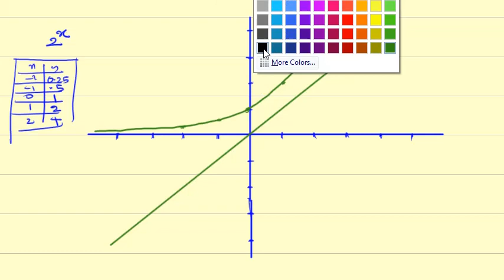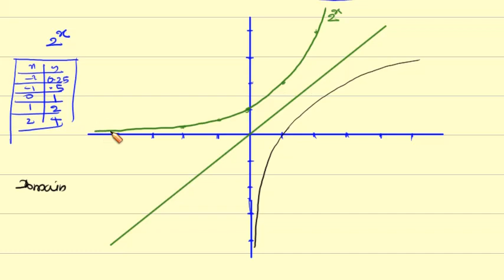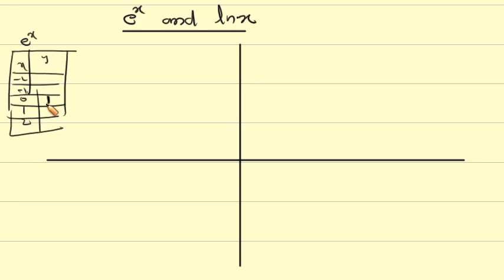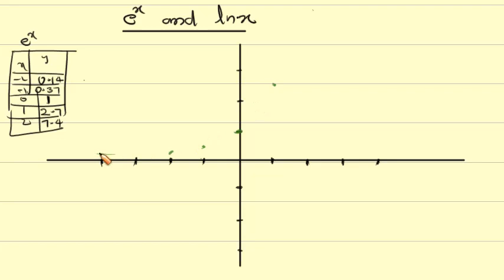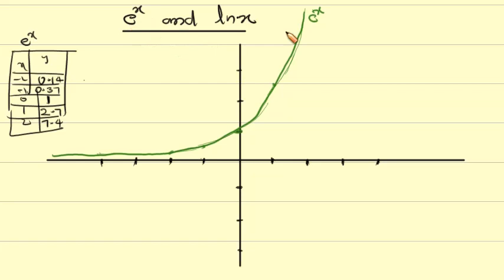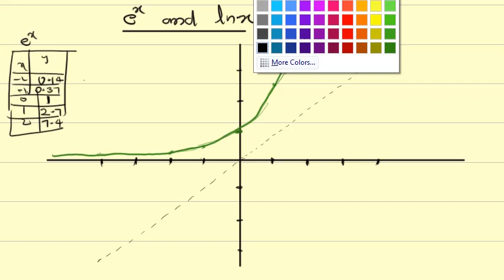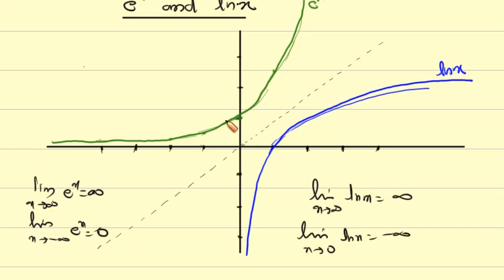24 logarithm and exponential | 5th Semester| Open Course | Applied Calculus | MTS5D01 | PSMO College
24 logarithm and exponential | 5th Semester | Open Course | Applied Calculus | MTS5D01 | PSMO College